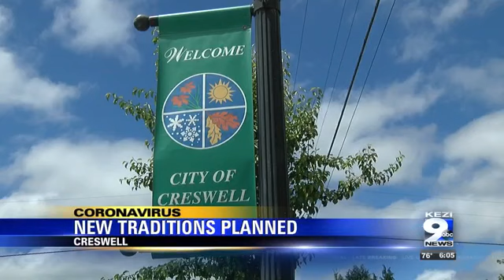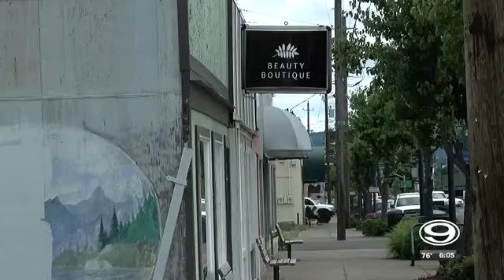City of Creswell plans new 4th of July traditions, cancels traditional celebration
The Creswell Chamber of Commerce said they have partnered with local businesses to allow the community to still celebrate the day--but in a safe manner.